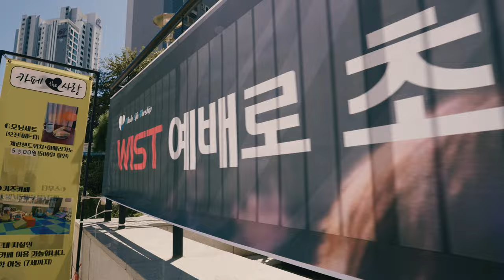[WLWorship] WIST – 8월 스케치 영상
8월 WIST 예배 스케치 영상입니다!
이번 달에는 WLWorship의 첫 앨범이 발매되면서
더욱 특별한 시간을 보냈는데요.
예배를 준비하며 어떤 과정을 거쳤는지
궁금해하실 분들도 계실 것 같아,
소소하지만 정성껏 담아보았습니다.

(Credit)::
::Production
LEE Do Young@Youngfilm25
JEONG Dae Seong@Youngfilm25
KIM Geon U@Youngfilm25
Flame Kim@Youngfilm25

Chief Producer by BAEK Sung Hyun
Product Manager by Mik NaitsirhC

[WIST Service]
• 일시: 매월 마지막 주 목요일, 19시 30분
• 장소: 영복교회 3층 대예배실 (영등포구 신길로29길 5)